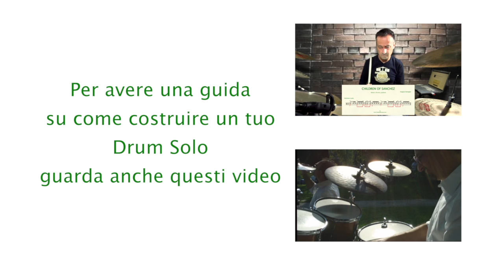The Drum Booster in "Another Drum Solo..." Drums P.O.V.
Drum solo per introdurre Children Of Sanchez By Chuck Mangione. Il solo è tratto dal concerto della New Azzan Big Band del 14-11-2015 a Monte Olimpino (CO).